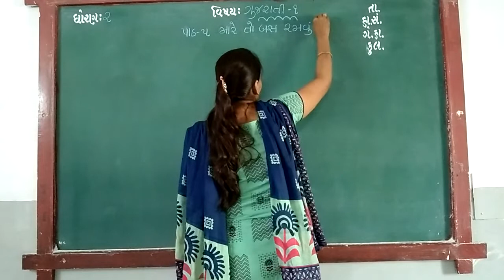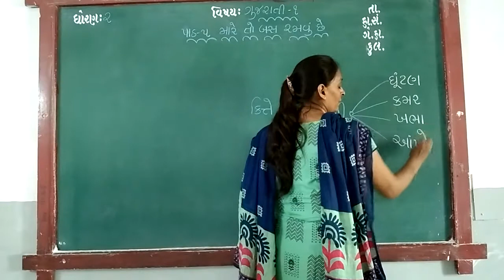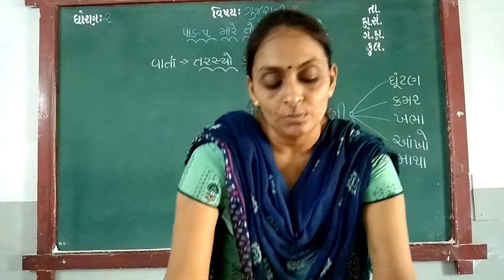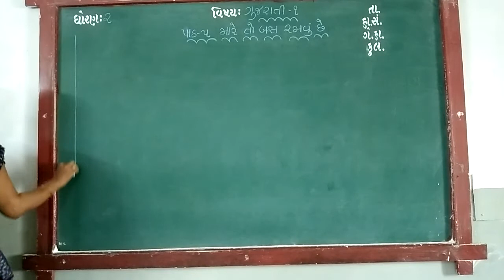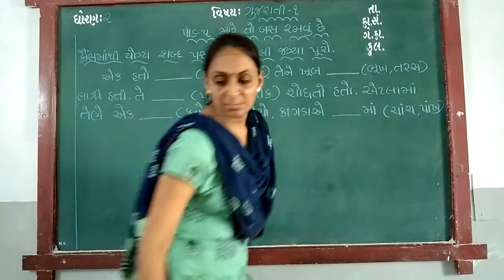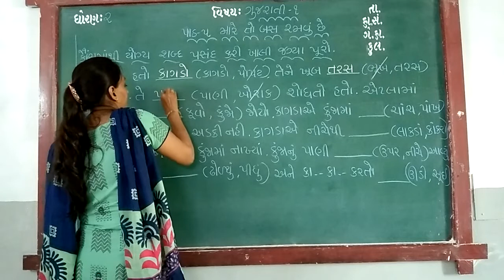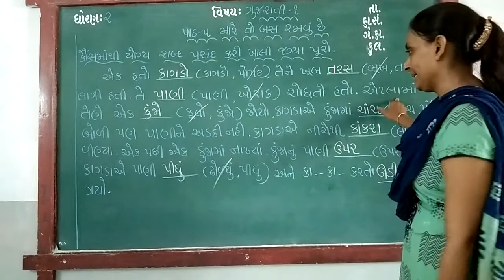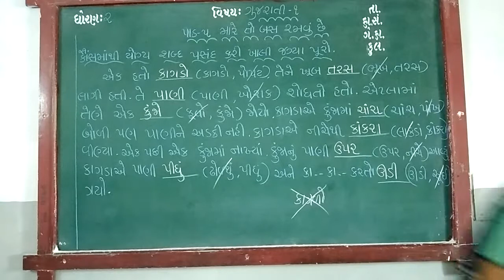GUJ MED STD 2 SUB GUJ 1 CH 5 P 2